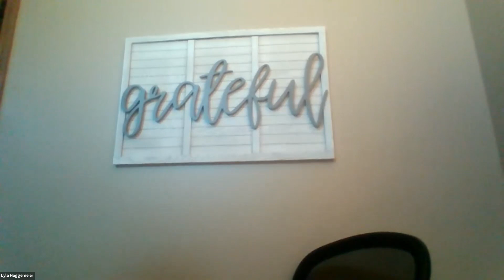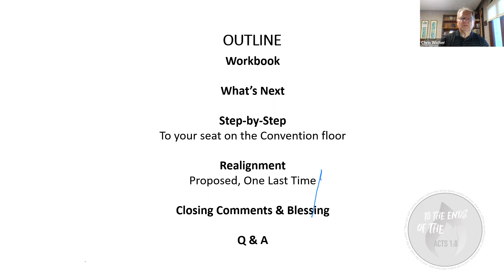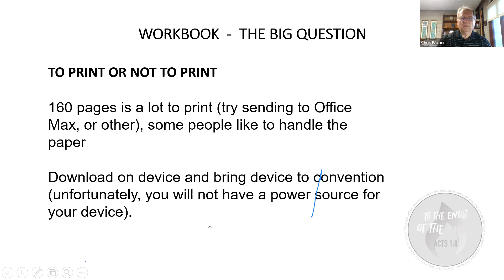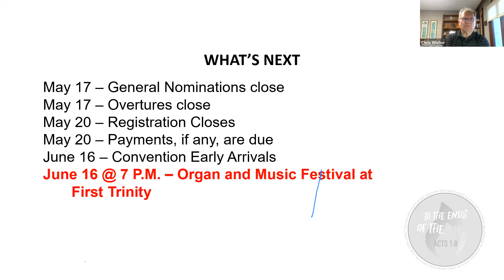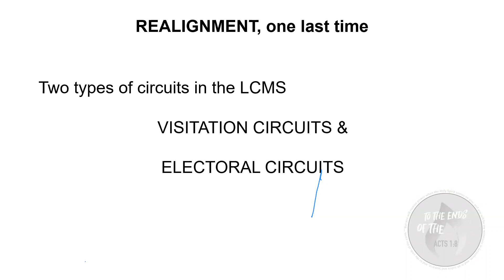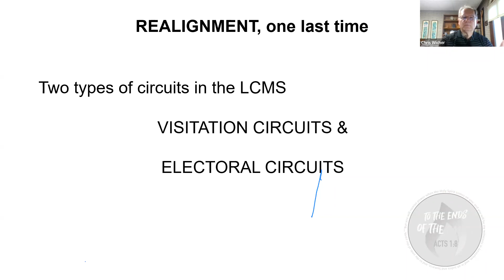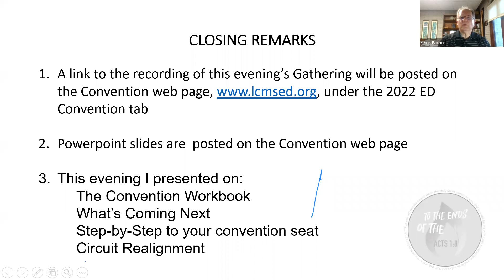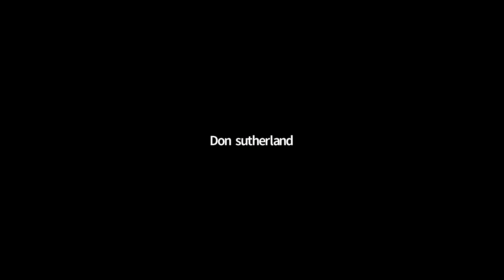Convention Delegates Zoom Meeting - 4th of 4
May 10 @ 7pm w/ President Chris Wicher